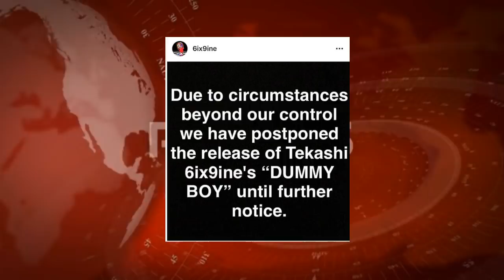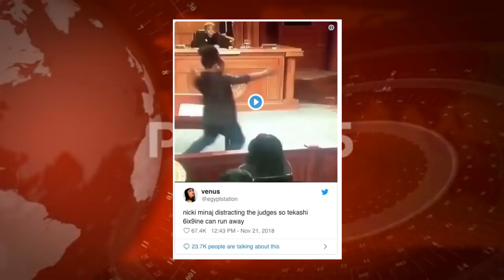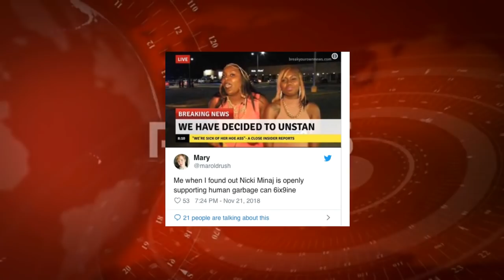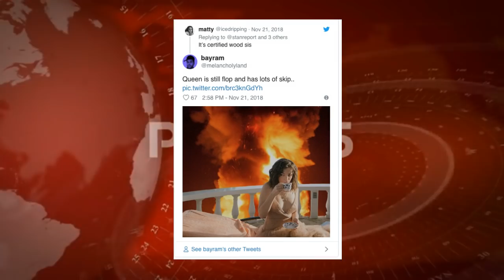Nicki Minaj DRAGGED For Showing Support for Tekashi 6ix9ine and His Legal Issues With Feds